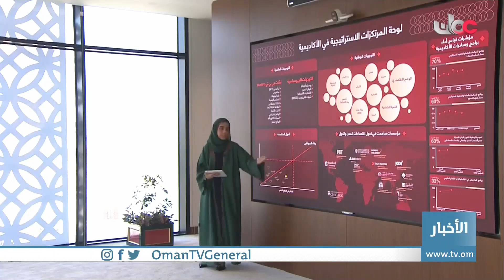جلالة السلطان هيثم بن طارق المعظم يرعى افتتاح الأكاديمية السلطانية للإدارة في حي الوزارات بالخوير